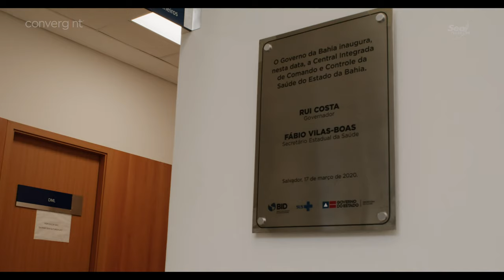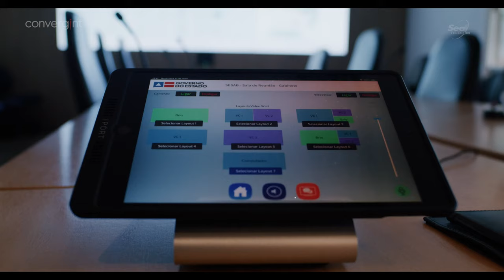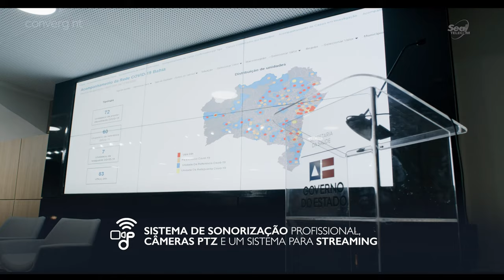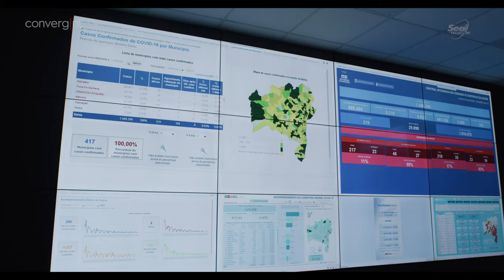Modernização da Secretaria de Saúde da Bahia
A Secretaria de Saúde do Estado da Bahia - SESAB, é  o órgão que cuida da Politica de Saúde Pública, sendo responsável pelo gerenciamento dos recursos para as redes de saúde do estado.

E a Convergint foi a integradora contratada, através de licitação pública, para implementar soluções de áudio e vídeo de última geração em diversos ambientes dos prédios administrativos da SESAB.